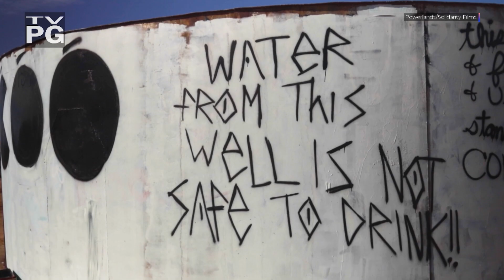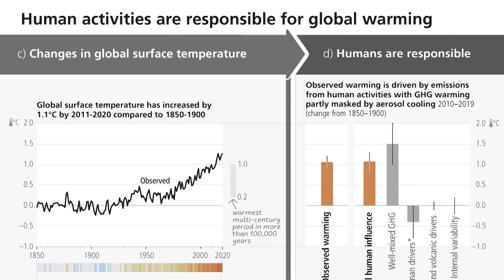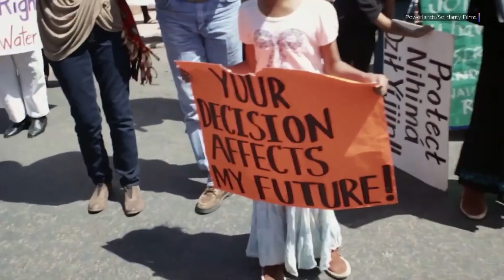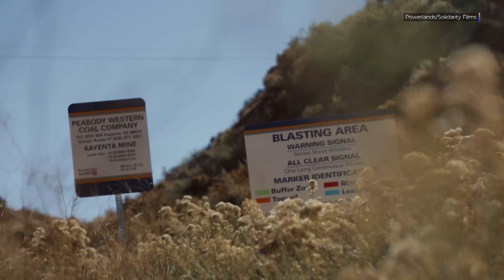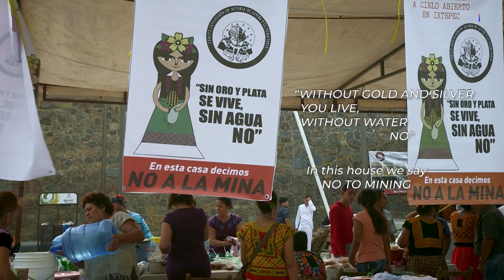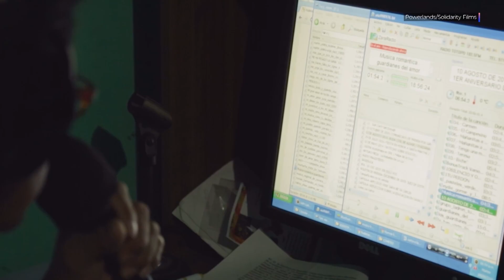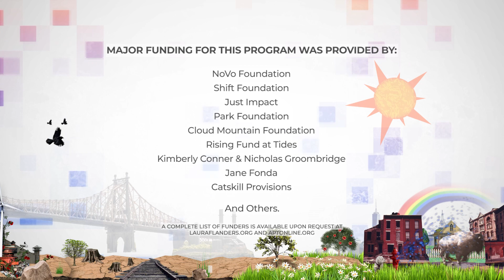Indigenous Youth Fight Big Oil & Gas Worldwide | "Powerlands" & the Diné (Navajo) Nation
In this episode of the Laura Flanders Show, we discuss the resilience of the Diné (Navajo) Nation and Indigenous communities across continents as they confront corporate giants, as seen in the documentary "Powerlands". Joining us are director Ivey-Camille Manybeads Tso, and community organizer Kim Smith of the Diné (Navajo) Nation.

📚 Episode Overview
In the documentary "Powerlands," director Ivey-Camille Manybeads Tso journeys across three continents and meets Indigenous communities resisting powerful extractive corporations like Peabody Coal and BHP Petroleum. From Southwest USA to Colombia, the Philippines, Mexico, and the Standing Rock Reservation, these communities, deeply rooted in the land and traditions, unite in their fight against resource extraction and corporate exploitation. In this episode of the Laura Flanders Show, Manybeads Tso and community organizer Kim Smith, both from the Diné (Navajo) Nation, discuss the film's insights and the urgent call to action echoed by global climate reports.

🌐 The Diné (Navajo) Nation's Strength and Global Solidarity
Big Oil, Gas and mining companies are in the backyard of the Diné (Navajo) Nation. “Powerlands” uncovers how these same extractive corporations are also operating in every continent — and causing serious harm to nature, people and our climate. Today’s guests from the Diné (Navajo) Nation discuss the interconnectedness of Indigenous struggles around the world.

“Standing Rock showed us what is to come, especially when you look at the police state, the military force and imperialism in this country . . . You're seeing it all over the world, [police] have all of this heavy machinery to take and kill what they see is in their path.” - Kim Smith

“We’re seeing this huge transcontinental movement that is forming in Oaxaca with wind power . . . The win that happened last October in Colombia, requiring mining corporations to clean up after themselves, that's huge for every place on the planet who is currently affected by mining . . .” Ivey-Camille Manybeads Tso

Guests:
Ivey-Camille Manybeads Tso (Diné): Director, Powerlands; Award-Winning Filmmaker
Kim Smith (Diné): Community Organizer, Nihi K'é Baa' (For Our Relatives) Mutual Aid; Co-Founder, Indigenous Goddess Gang Publication

🎧 PODCAST: Prefer to listen? Listen to this week's episode on your favorite podcast platform

📚 Check out our Book of the Week on BOOKSHOP*: “An Indigenous Peoples' History of the United States” by Roxanne Dunbar-Ortiz

If you enjoyed this episode, don't forget to hit the 'Like' button and share it.

Credits:
Executive Producer: Laura Flanders
Supervising Producer: Sabrina Artel
Consulting Producer: Rory O’Connor
Development Director: Sarah Miller
Senior Video Editor: David Neumann

00:00 – Intro
02:52 – “Powerlands”, Resource Colonization
05:37 – Coal, Diseases and Contamination from Extraction
09:25 – Women in Leadership, Decolonization and Resistance
14:43 – Dakota Access Pipeline in Standing Rock, Green Transition Funds
19:20 – Community Organizing, Hopes for the Future
23:37 – Laura’s Commentary